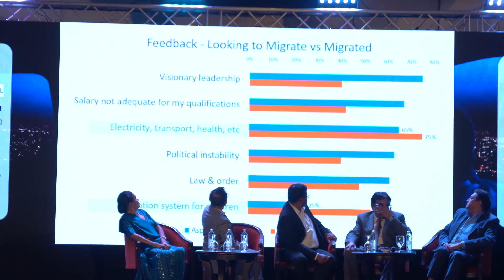Talent Retention Strategies' Impact on Private Sector Performance in Sri Lanka - Panel discussion